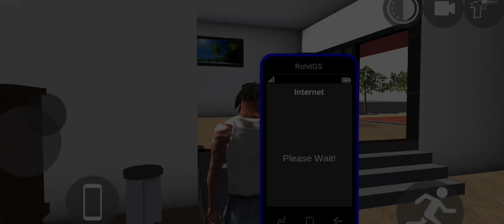Indian Bike Driving 3D New Update 🤩🔥| New Ghost Mode In Plugin New Update All New Cheat Codes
Indian Bike Driving 3D New Update 🤩🔥| New Ghos Mode in Plugin New Update All New Cheat Codes

Instagram👉🏻:-Instagram.com/akash__opp7

ㅤㅤㅤㅤㅤ🌟 ᴛʜᴀɴᴋꜱ ꜰᴏʀ ᴡᴀᴛᴄʜɪɴɢ! 🌟